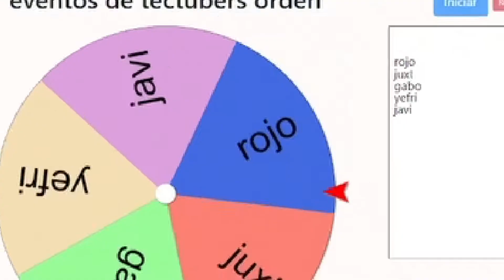EL GANADOR DE LOS JUEGOS DEL PAN - StOOnJrYT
-Aca te dejo mi Instagram por si me quieres ver 0-0xD